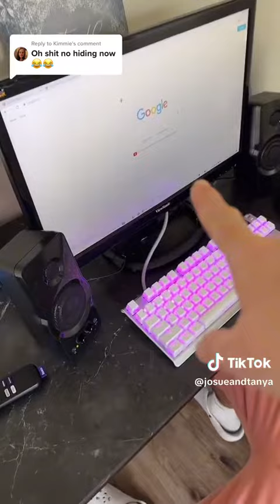Is Your Partner Hiding Something?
Is your partner cheating on you? Do they have a secret that they want to hide from you because they think you will be mad? Do this now!!